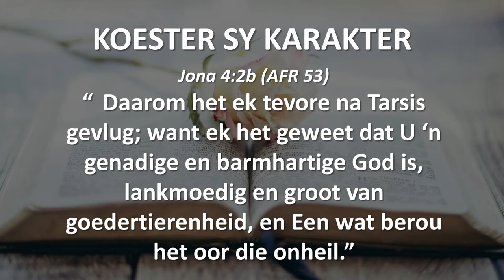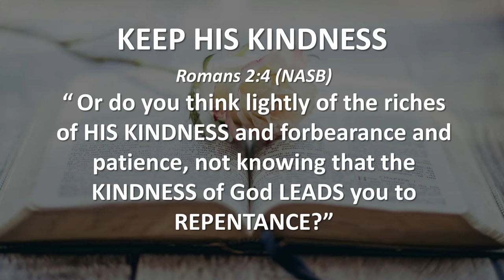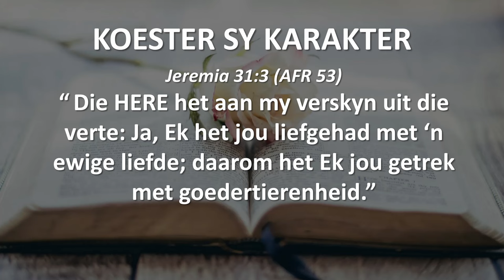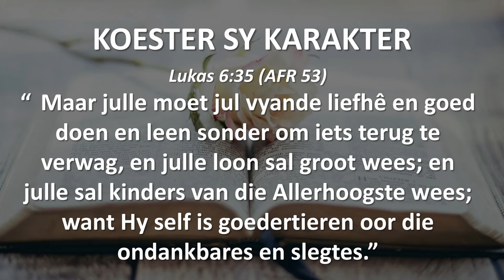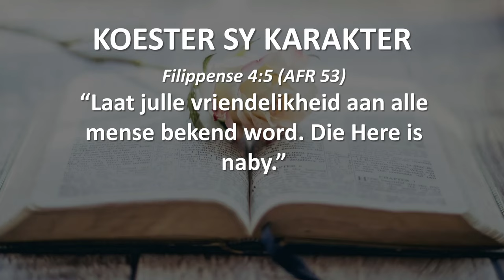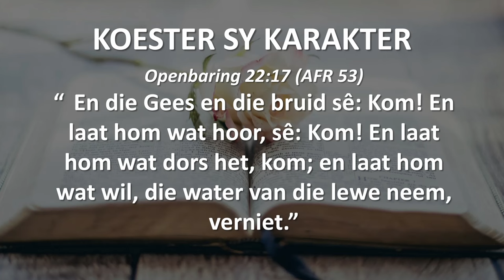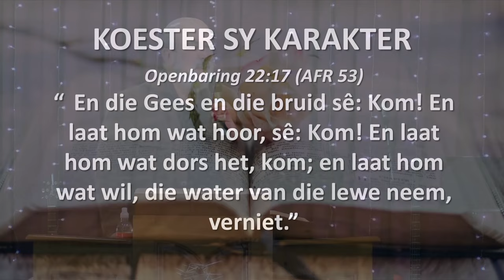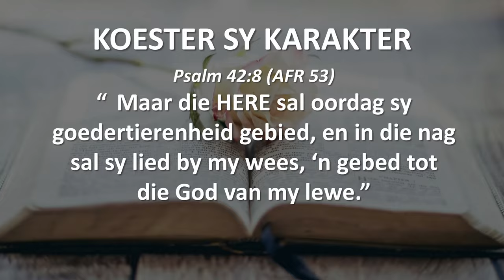KOESTER SY KARAKTER ("Hear and Obey", Sessie 11) - Ps. Cornelis van Heyningen